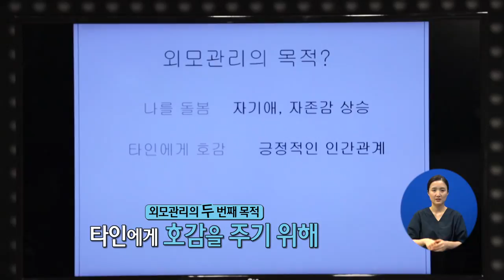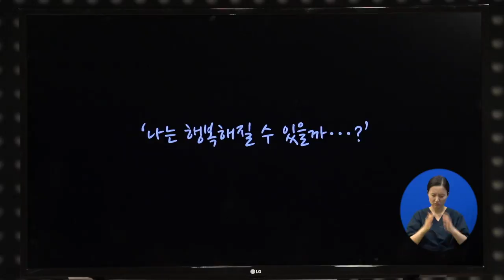TV특강625회 2 나를 어떻게 바라보고 있는가? 외모관리의 목적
김주미 퍼스널 이미지 코칭 전문가가 말하는 '외모관리의 목적'

평소에 보기 힘들었던 유명 인사들이 당신에게 던지는 한 마디! TV 특강 ▶︎